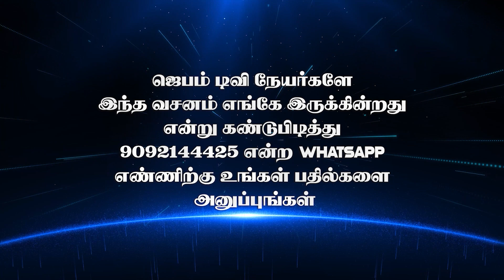வசனம் எங்கே இருக்கு ? | Bible Game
1. The Holy One- A programme where God is being praised for His holiness by describing His attributes.
2. Prayer Walk- Each day a street is selected and prayer walked. So monthly 22 streets are walked and prayed for.
3. Traffic prayer-Telecast of Praying on the accident spots .
4. Emergency prayer-Instant telecast of prayer points and Praying for the critical patients in the hospitals as and when the prayer needs are shared from 17 different well known hospitals in the city.
5. Breaking Prayer- whatever be the breaking news would be immediately telecasted as a prayer need.
6. How to Pray?- Based on the ongoing issues of the society, three different pastors discuss how to avoid the future repetitions of the same issues and pray for the same.
7. My leaders-Telecast of conducting Personal interviews with Government Leaders and praying for them based on 1Timothy-1:2.
8. The Real Fighters- Daily prayer for the army and the police departments.
9. The Real Heroes- Daily prayer for the safety of Ambulance drivers.
10. Men of God- Personal interview with men of God where they share their testimonies and life experiences.
11. A Hand full of flour and little oil- Diet advice for pastors and preachers, live cooking, suggestions for consuming energy giving food for pastors before ministering on the stage.
12. Wedding at Cana- Telecasting the interview with the men of God on their Wedding Anniversary.
13. Don’t Worry- Teaching the people How to pray instead of worrying when the enemies rise against them.
14. Media Missions- Praying for all the Christian Media channels.
15. Seed- Telecasting the lives of the men of God who have entered into eternal glory.
16. Goodnight – Thanksgiving prayer for the day.